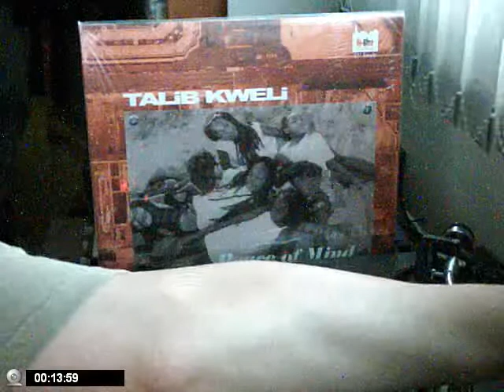[Secrets Original Pt.6] Talib Kweli Original Sample!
45 RPM
Soul Diva Vocal Sample